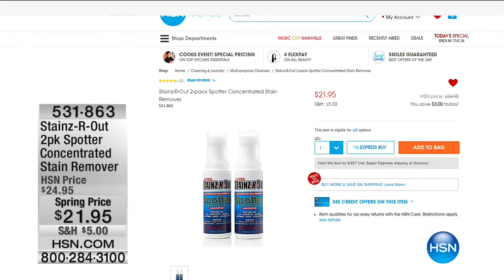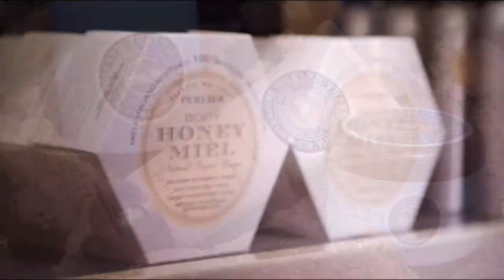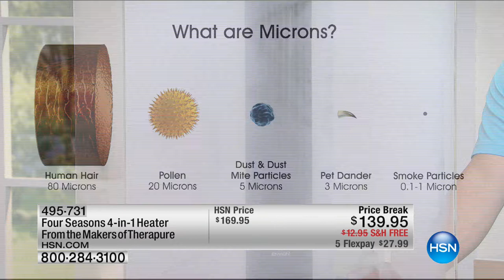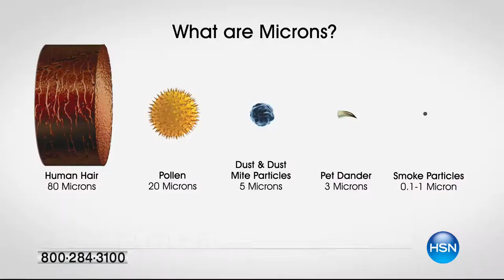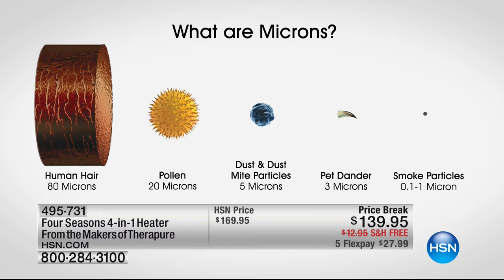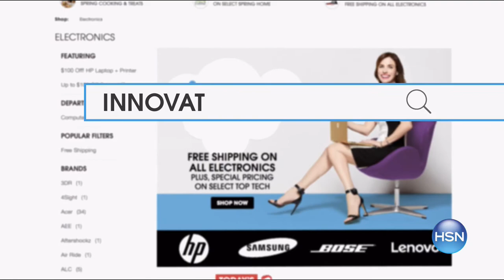HSN | Home Environment 04.23.2017 - 06 AM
Solution driven products for in and around your home.